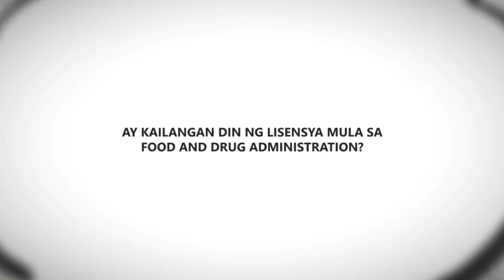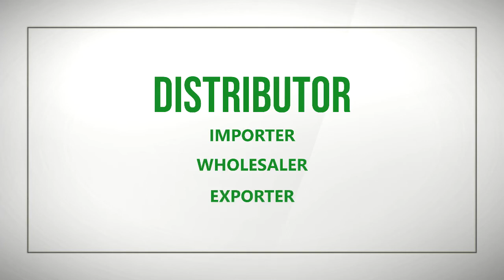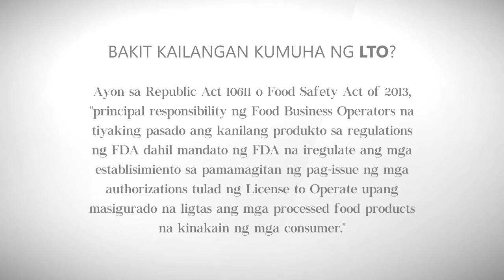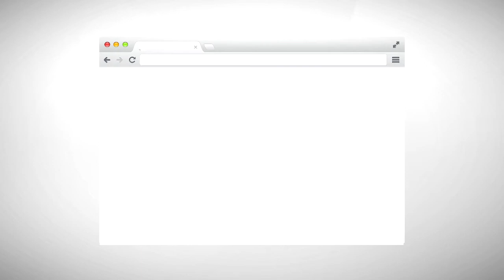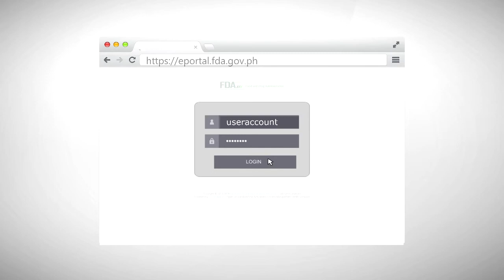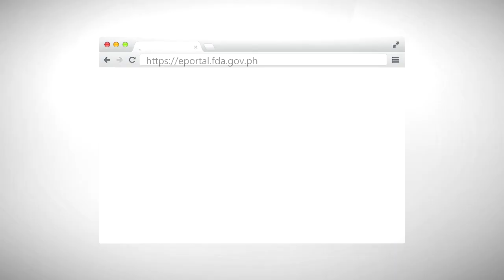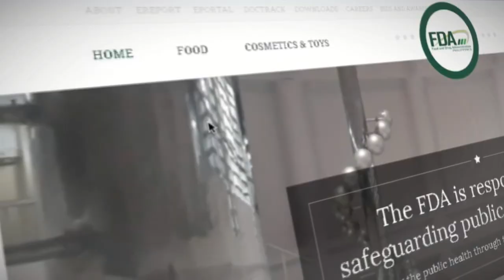How to Apply License to Operate (LTO), Certificate of Product Registration (CPR) FOOD | Phil. FDA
Para sa mga food business owners!
Ano ang License to Operate (LTO) and Certificate of Product Registration (CPR) na ni-rerequire ng Food and Drug Administration dito sa Pilipinas? Alamin kung ano ang requirements, paano mag-apply, at saan makakakuha ito.

For Food Business Owners!
What is a License to Operate (LTO) and Certificate of Product Registration (CPR) that are required by the Philippine Food and Drug Administration? Find out what are the requirements, how to apply, and where to get them.